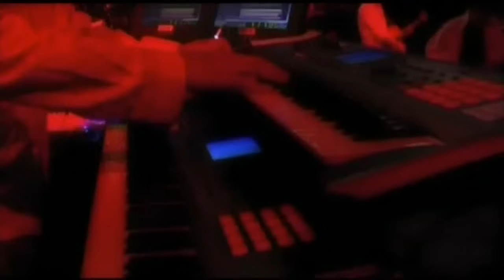Schiller mit Heppner - Dream Of You (qoob unofficial Remix 2014)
Since my school days i was a big fan of this producer. With this track i want to say Thank You Christopher for your music! Hope you will like our remix if you ever will see it)